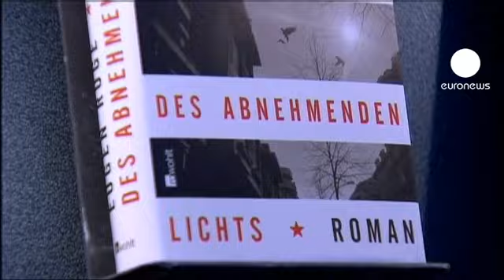Feira do Livro de Frankfurt convida Islândia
A Islândia é a convidada de honra da edição de 2011 da Feira do Livro de Frankfurt, na Alemanha, que espera receber este ano 280 mil visitantes.

Entre as personalidades em destaque, não poderia faltar o vencedor do último Prémio de Literatura Alemã, Eugen Ruge. Até à pouco tempo praticamente desconhecido do público germânico, o autor e tradutor ganhou notoriedade com o relato autobiográfico de uma família da Alemanha de Leste ao longo de quatro décadas.